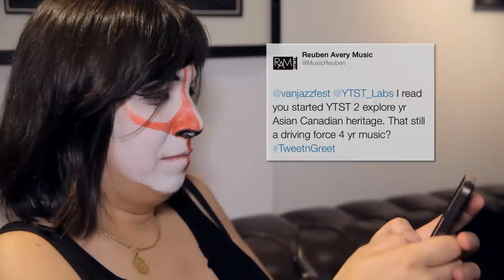tweetngreet with Yamantaka // Sonic Titan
We asked Yamantaka // Sonic Titan about the band's Asian-Canadian cultural influences, their favourite manga comics, and the driving forces behind their art.

Yamantaka // Sonic Titan plus Sun Killer
June 20th, 2014 Fortune Sound Club
TD Vancouver International Jazz Festival

vanjazzfest.ca